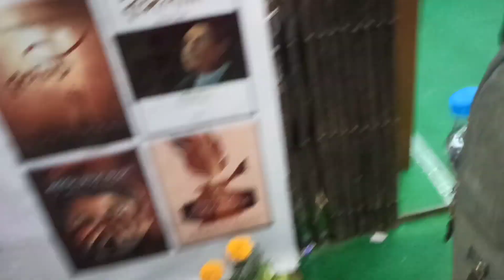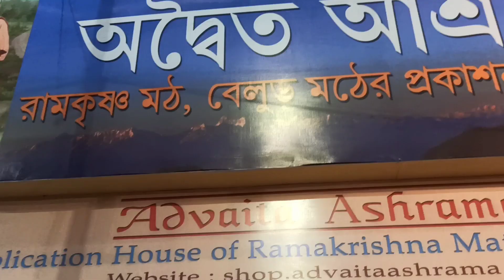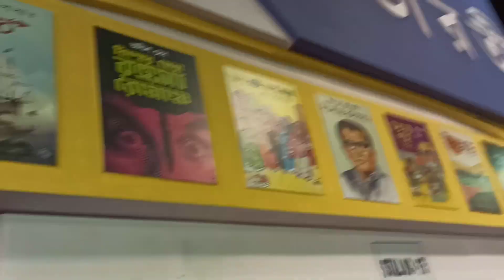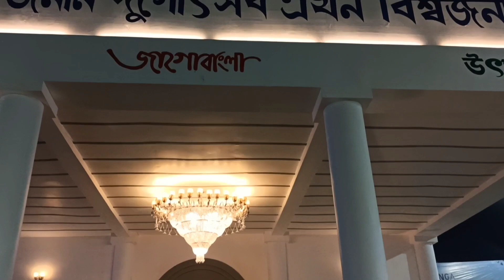Kolkata Bookfair 2023 l কলকাতা বইমেলায় কি দেখলাম?